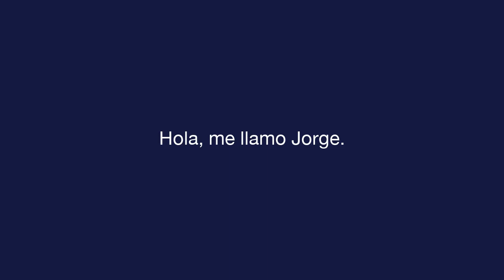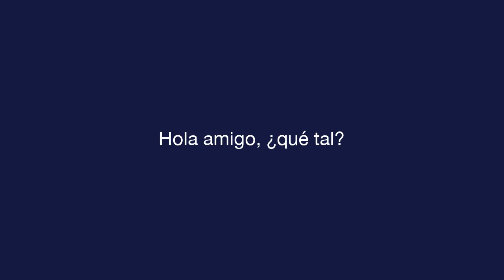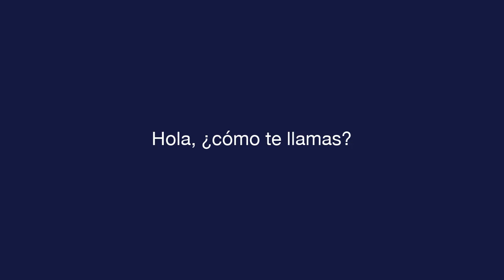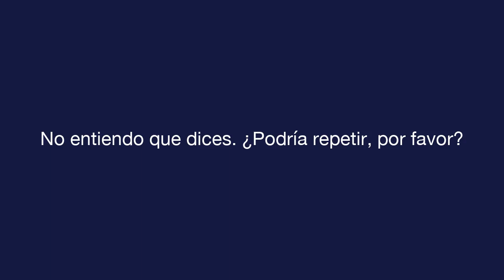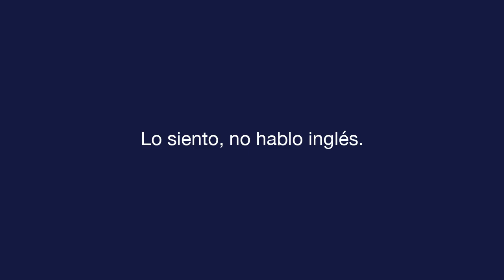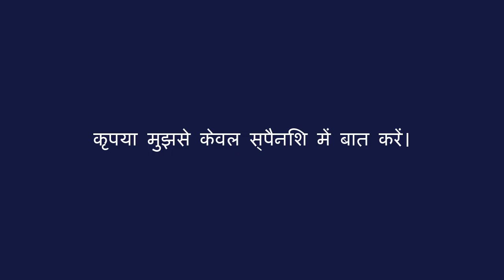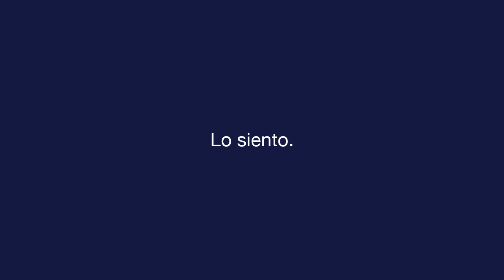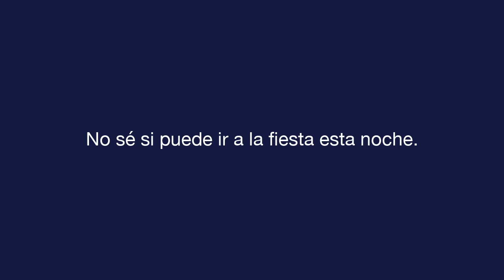दैनिक स्पेनिश - पाठ 2 - Common Conversation - मूलपाठ